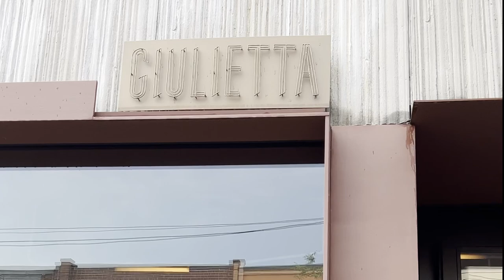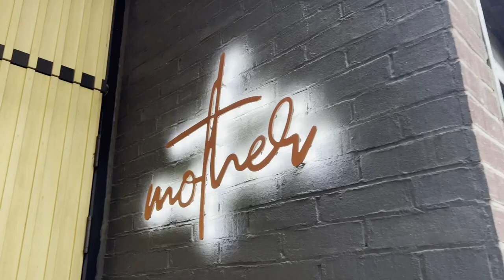VLOG: BIRTHDAY SHOPPING, TORONTO FOOD TOUR, ALICIA KEYS CONCERT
Happy Sunday Fam, back like we never left!  A little recap on my last few weeks xx

Balenciaga Bag

Equipment I use:
Camera: Sony a6500
Lens: Tamron 28-75 F/2.8